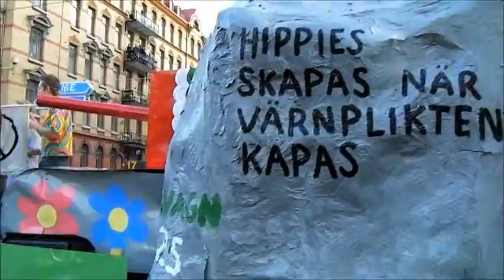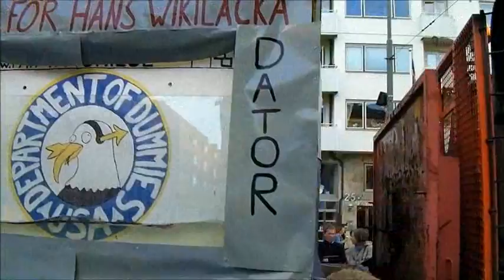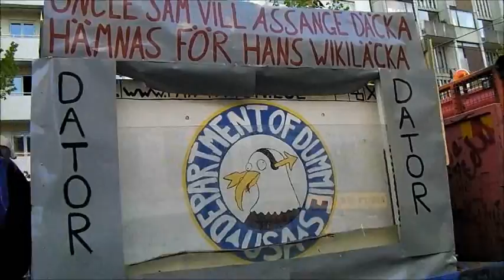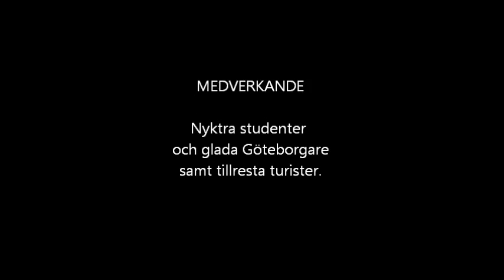chalmers cortegen 2011 del2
filmat på avenyn